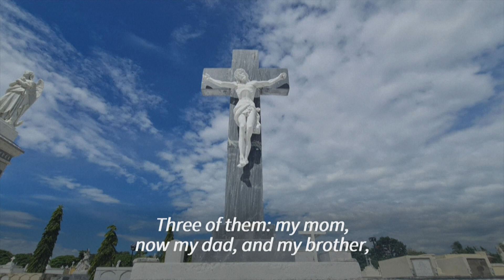Nicaraguan town of Granada upholds 19th century tradition of horse-drawn hearses